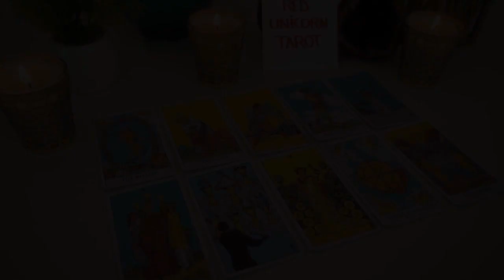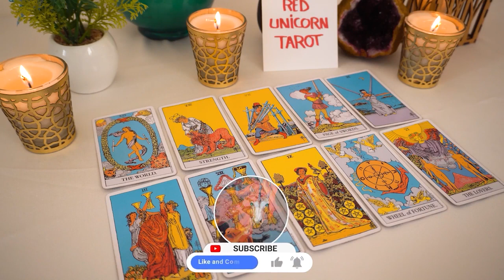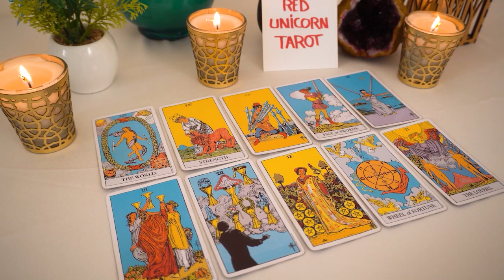GEMINI ❤️🔥 This news will shock you and change everything !